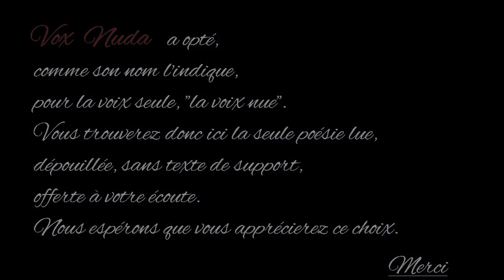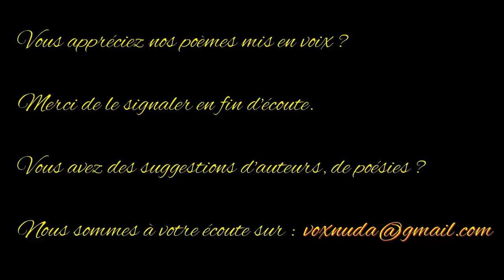Tournants d'argile - Paul Eluard - Anthologie de la poésie française - Vox Nuda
Eugène Émile Paul Grindel, dit Paul Éluard, naît à Saint-Denis le 14 décembre 1895. Sa mère est couturière. Son père est directeur d’une agence immobilière
En 1908, sa famille s’installe à Paris. Boursier à l’école supérieure Colbert, Paul Éluard obtient le brevet en 1912. Sa scolarité est perturbée par une santé fragile. Il souffre d’une maladie des poumons qu’il l’amène à effectuer plusieurs séjours dans les sanatoriums suisses. C’est à l’âge de 17 ans, pendant  l’un de ces séjours, qu’il tombe amoureux de la jeune russe Helena Diakonova, surnommée Gala, sa première femme et sa muse inspiratrice.
En 1914 il est mobilisé et part comme infirmier militaire sur le front de la Somme. A la suite d’une bronchite, il est renvoyé à Paris. La guerre et les tranchées le marqueront à jamais.
En 1917, il se marie avec Gala et devient père l’année suivante. A Paris il adhère d’abord au mouvement Dada, par la suite, il prend part au mouvement surréaliste.
En 1926 Paul Eluard avec Louis Aragon et André Breton entre au parti communiste français et prend position contre le fascisme. Pendant cette époque il publie deux recueils essentiels : Capitale de la douleur (1926) et L’amour la poésie (1929).
En 1928 Gala le quitte pour le peintre Salvador Dalì. Néanmoins, les liens d’affection resteront intactes et il en restera proche toute sa vie.
En 1929, Éluard rencontre Maria Bentz, surnommée Nusch, une artiste de scène. Il tombe à nouveau amoureux. Ils se marient en 1934. Nusch est à la fois femme et complice d’Éluard et modèle et égérie des peintres surréalistes.
Exclus du parti communiste en 1933 comme les autres surréalistes, il continue sa lutte en faveur des révolutions. Il voyage dans toute l’Europe soumise à des régimes fascisants. En Espagne, il s’insurge aux côtés de Pablo Picasso contre le franquisme.
Mobilisé dès septembre 1939 dans l’intendance, en juin 1940 il s’installe avec Nusch à Paris. Pendant la période de l’occupation allemande, Paul Éluard fait partie de la résistance. Il participe à la littérature clandestine à la tête du Comité national des écrivains zone Nord. Il continue à publier jusqu’à la libération en 1945. Son poème « Liberté » est parachuté à des milliers d’exemplaires au-dessus de la France occupée  par les avions anglais sous forme de tracts.
La guerre finie, Paul Eluard et Nusch multiplient les tournées et les conférences en Europe sur le signe de la paix. Le 28 novembre 1946, Nusch meurt d’une hémorragie cérébrale. Paul Éluard est terrassé par la douleur.
En 1948, avec Picasso, il est invité à participer au Congrès des intellectuels pour la paix à Wroclaw en Pologne. L’année suivante au Congrès de la paix de Mexico il rencontre sa troisième femme Dominique, qu’il épouse en 1951.
Il meurt d’une crise cardiaque le 18 novembre 1952. Le 22 novembre, il est enterré au cimetière du Père-Lachaise à Paris.
Paul Éluard est un poète humaniste. Il lutte avec ses vers contre les injustices, la haine, l’horreur de la guerre. Il prône l’amour, la liberté et la fraternité.